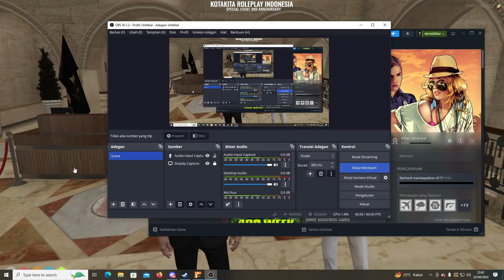CARA MEMBUAT KTP/IDENTITAS DI GTA V ROLEPLAY #03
Ini CARA buat player baru ya !!!
CARA MEMBUAT KTP/IDENTITAS

Semoga membantu, Video di tonton sampai habis yau, biar tidak salah paham, Semoga ga bosen ya, Belum Ada Editan Lucu Lucunya wkwk.

NOTE : Hanya Untuk Player Baru, Bukan Si Paling ERPEH !

Semoga bermanfaat, dan apabila ingin kaya jangan lupa bersedekah kepada player baru juga ya :).

Enjoy RP !!

Kota Executive Rp ini didirikan Oleh Owner Yang kalian Tahu dari Esport GPX,
Kota Ini didirakan hanya untuk kesenangan enjoy dan sebagainya tetapi mengikuti aturan aturan yang ada, Seperti kita hidup di real life. DAN JANGAN PERNAH MEMBANDINGKAN KOTA INI LEBIH BAIK DARI SEBELAH, setiap kota pasti ada kekurangan dan kelebihan.
Happy Enjoy,

Untuk Streaming Setiap Hari Apabila PC Kentang Ini Tidak Error :(